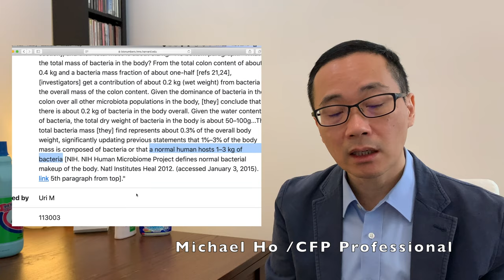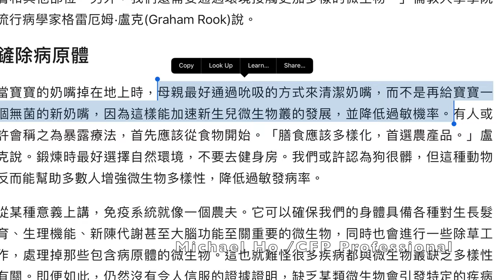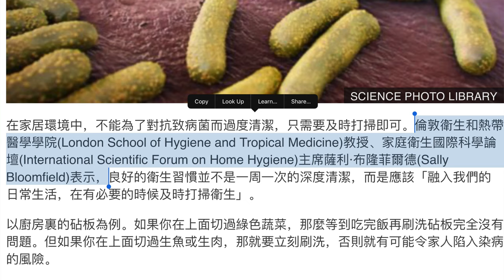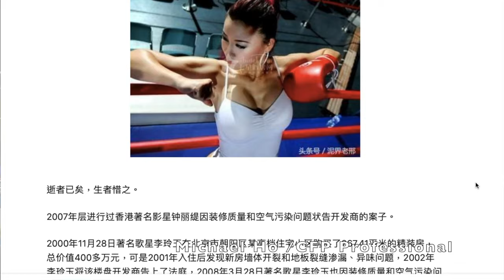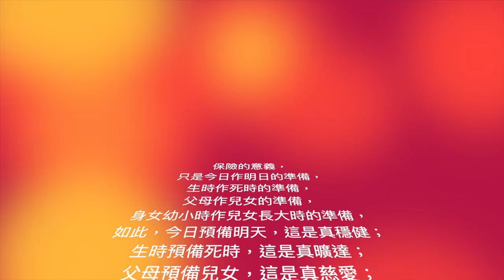《何大米講呢D》抗疫留意！兒童白血病來自絕對清潔！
令家長聞風喪膽￼的白血病是因為他，不是病毒，而是嬰兒時期的無菌家居！疫情期間家居比平常更頻密清潔實在無可厚非，畢竟能致命的新冠肺炎目前只能靠消毒、防治。但如果家中有初生嬰兒，必須要留意第一年是嬰兒一生最重要的建立免疫系統期，過度無菌的家居無助嬰兒發展正常免疫能力。一旦日後面對有菌世界，可能身體「認不出」如何應付。英國研究指出，因此而過度反應會在血液中產生細胞因子 (cytokines)，引起的基因突變會導致「急性白血病」。在目前抗疫情況下，解決方法不是沒有的。

兒童危疾產品通常只包括「慢性白血病」，急性白血病必需由醫療保險保障，因為治療雖然有很高成功率，但費用可高達三、四十萬，投保醫療的費用只是九牛一毛。

何大米＝何家驥 Michael Ho
BBA(Hons), MA, CFP Professional, MHKSI, ChFC

曾任香港總商會經濟研究主任，多家證劵公司經濟師、策略師。2005年奪首屆「財務策劃師學會/南華早報 最佳財務師劃師大獎」目前任職某英資保險公司的一個區區業務員。

Ref:
“Overall mass of bacteria in the body” Harvard. Edu

"Human Microbiome Project defines normal bacterial makeup of the body
Genome sequencing creates first reference data for microbes living with healthy adults." NIH

「BBC：”清潔過了頭也會讓你得病” 」凱蒂亞·莫斯科維奇(Katia Moskvitch) 2015年度12月11日

媽媽必看：白血病高發期在2～7歲，白血病離寶寶有多遠？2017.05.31